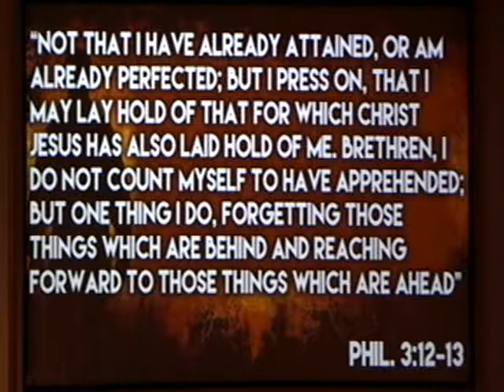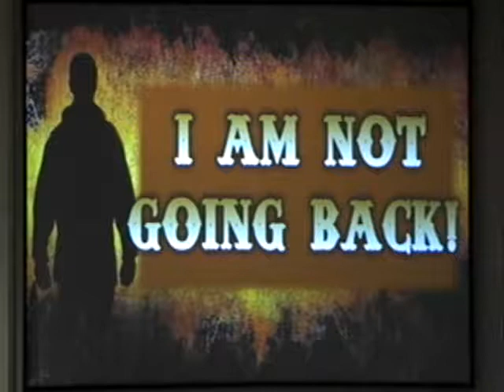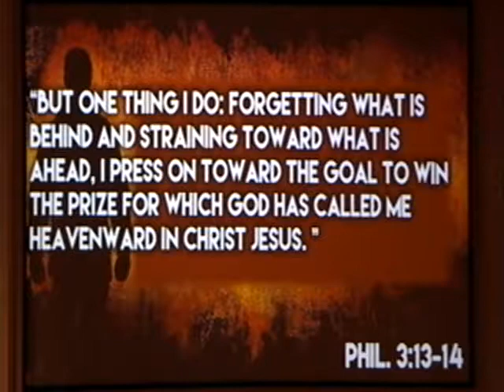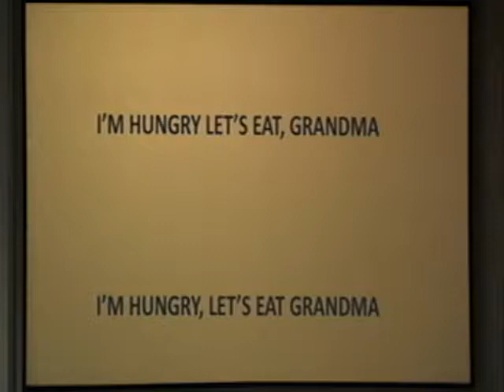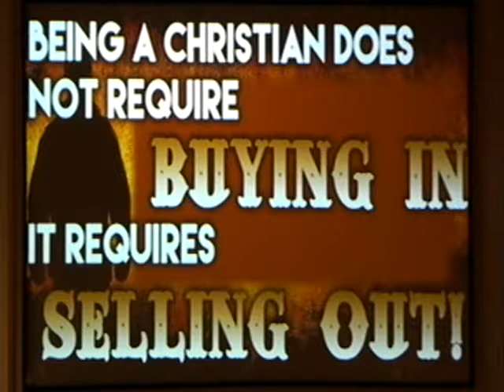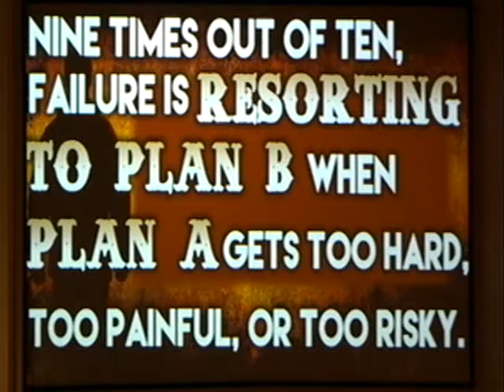I'm Not Going Back - 07.28.2019